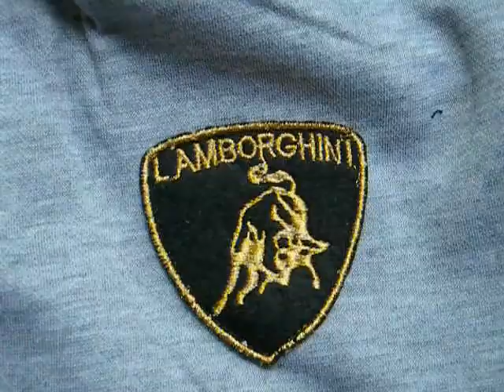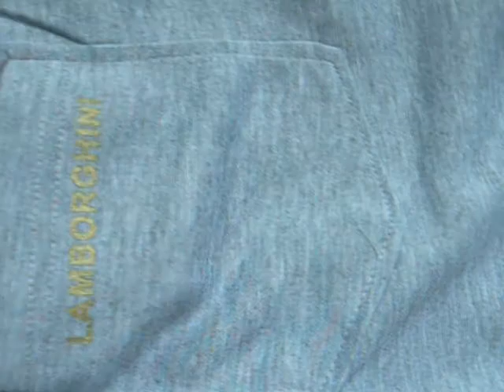TinyDeal - Men's Fashion Sports Trousers Casual Pants with Embroidery NMN-105575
Спортивные штаны Lamborghini